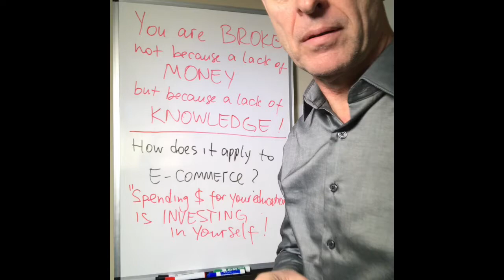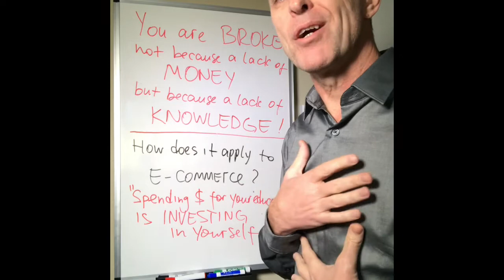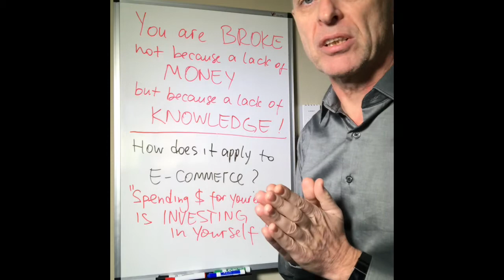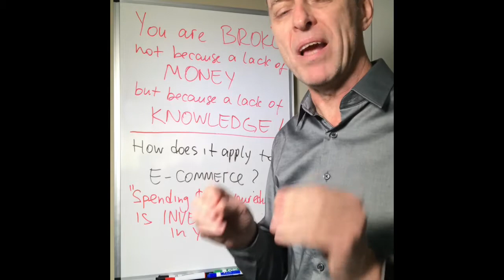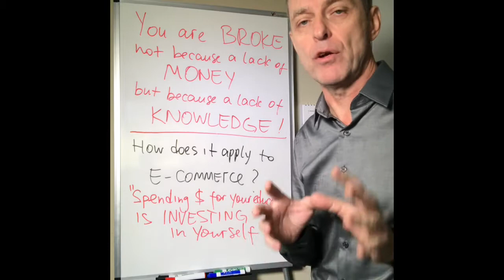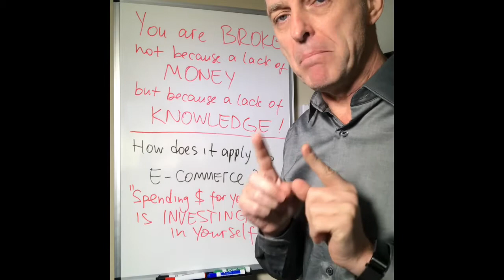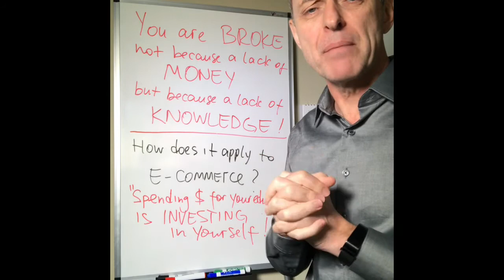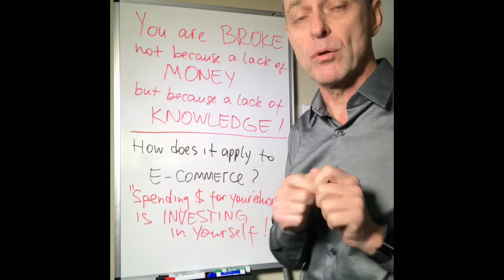You Are Broke Because Of A Lack Of KNOWLEDGE!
💰 WATCH MY WEBINARS ON HOW TO MAKE MONEY WITH SHOPIFY & AMAZON HERE: O

 Are you a Shopify newbie that would like one day to become a Shopify guru? Or perhaps you already have your store but struggle to stay profitable. If you'd like to set up and run a successful Shopify store and you are looking for Shopify course or tutorial from someone who has generated $250K in his shop then subscribe and follow me on this channel for regular Shopify dropshipping guidance and other valuable marketing tips. I can be you online mentor, You can ask me a question by sending me a DM on Instagram @shopify.now